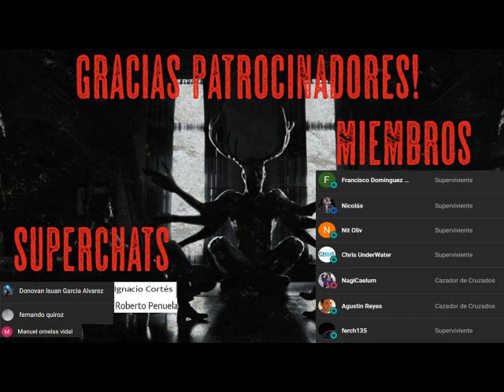Rescate: Diario de Una Invasión Zombie 3 - Parte 1 - AudioLibro Dramatizado